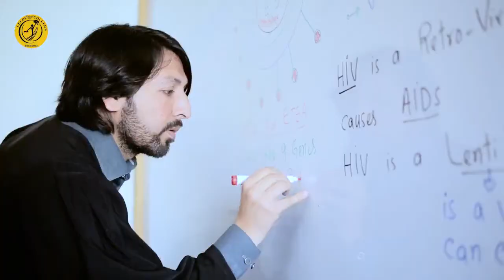Leeds Collge peshawar TVC my new work